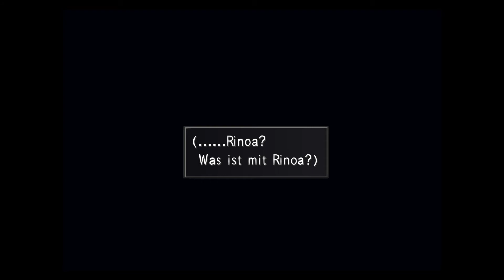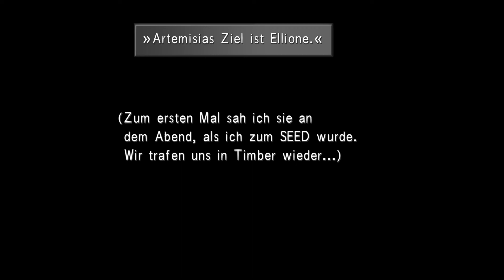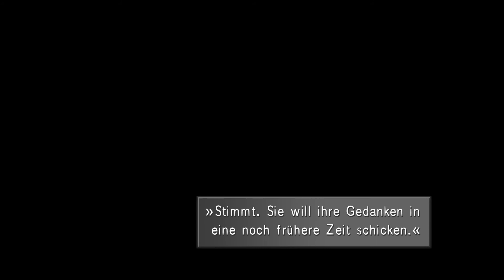Zurück bei Mutti - Final Fantasy 8 Remastered (FF8/Let's Play/Deutsch/1080p) Part 40